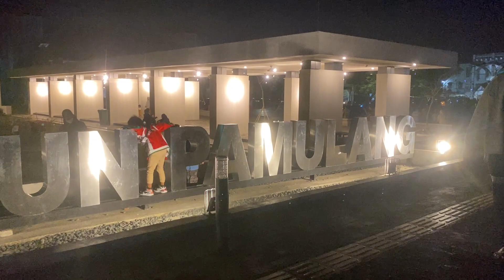Free Footage No Copyright | Night walking - Alun-alun Pamulang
Night walking at Alun-alun pamulang. Tempat baru untuk berkunjung bersama keluarga, teman, pacar, selingkuhan. Bebas lah hehe